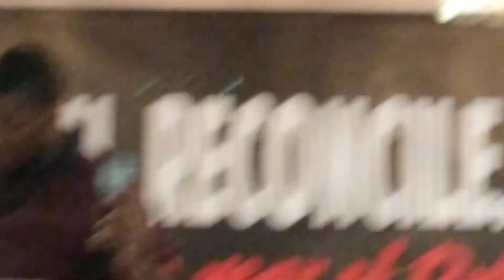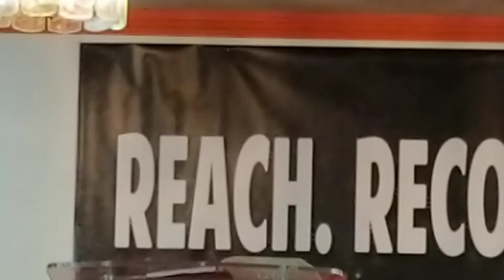Rebuke - The Missing Ingredient p1